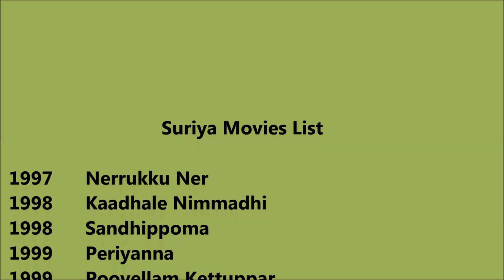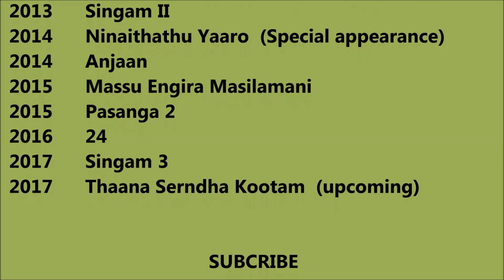Surya movies list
surya acted movies list